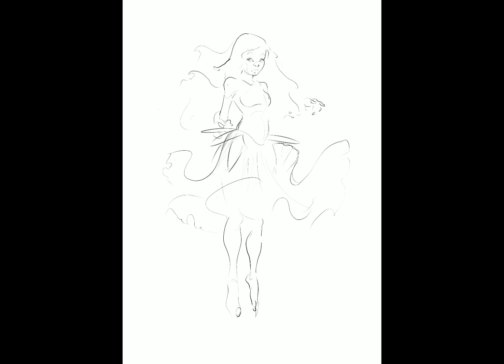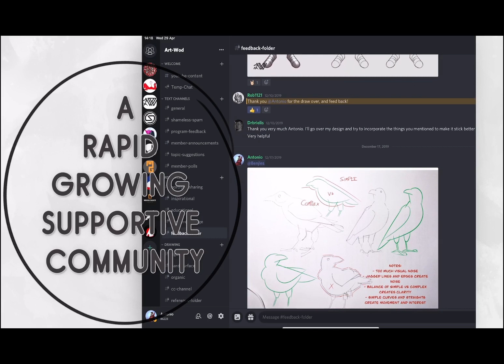ArtWod: Character Design Process - Nynyue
Time-lapsed recording of a daily sketch made on iPad using Procreate.